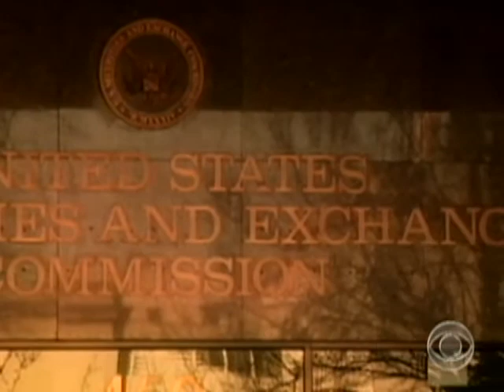The $50 Billion Swindle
"Only On The Web:" Norman Braman, fmr. owner of the Philadelphia Eagles and one of Bernard Maddoff's investors, reacts to his arrest in what the Securities and Exchange Commission is calling one of the biggest Ponzi schemes on record.